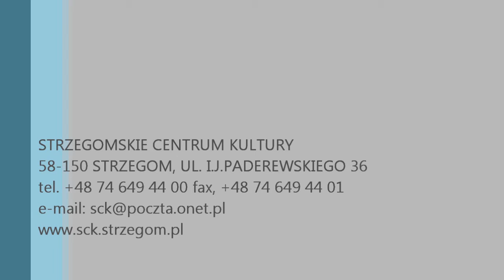XX MFF STRZEGOM 2011 FRANCJA II